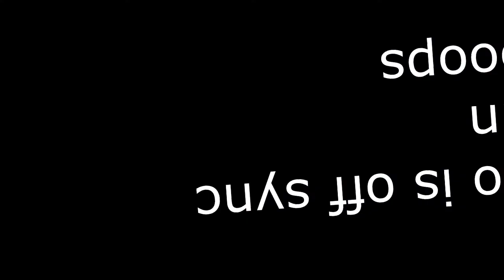GTA 5: Funny Moments!! Ep:3 - EXPLOSIONS, HELICOPTERS, AND MORE